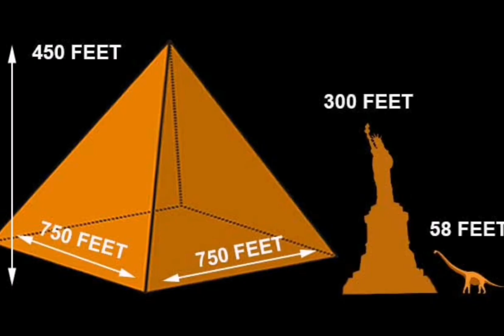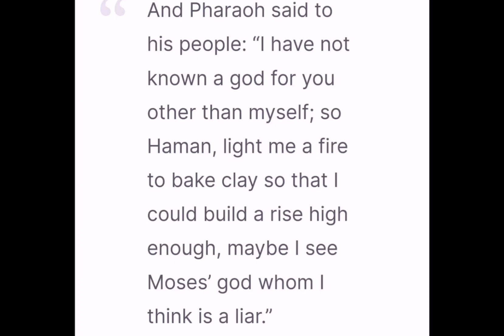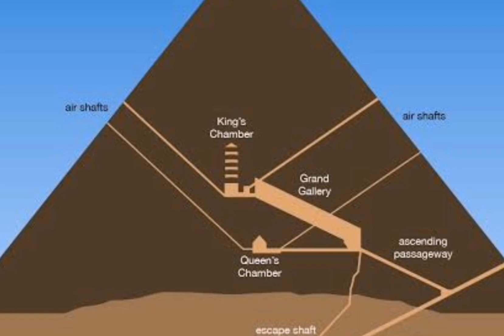احرام مصر کی تاریخ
Explore the mysteries and marvels of ancient Egypt with our captivating video on pyramids! Dive into the fascinating history and engineering behind these iconic structures, from the awe-inspiring Great Pyramid of Giza to lesser-known gems. Join us on a virtual journey through time as we unveil the secrets of pyramid construction, their significance in Egyptian culture, and their enduring allure. Discover the intricate architecture, intricate hieroglyphics, and the enigmatic pharaohs who commissioned these grand monuments. Whether you're a history enthusiast, a travel buff, or simply curious, our video promises to leave you awestruck by the enduring legacy of the Egyptian pyramids.